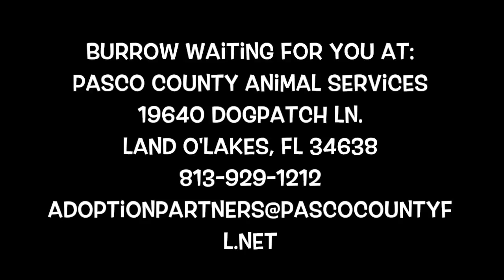[UPDATE: BURROW IS ON DEATH ROW] Burrow-an adoptable dog at Pasco County Animal Services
UPDATE! Burrow is safe! He still needs a home. Burrow was saved by ARK- Animal Rescue Konsortium, and a generous person willing to sponsor him in boarding until he has a place to go. If you would like to adopt or foster Burrow, please visit:

UPDATE: BURROW IS NOW ON DEATH ROW AT PCAS.
Burrow is a VERY loving, playful, and friendly dog. He is not dog aggressive as the following listing states, but he does have a problem with dog reactivity on leash and has redirected and bit staff members, not breaking skin but did cause bruising last time. Rescue transfer only by 5pm Tuesday, January 7th.
From PCAS: Burrow A33657182 is a 3 year old neutered male, brindle and white, mixed breed dog. Burrow came to us in October by Animal Control as a stray from Zephyrhills. Burrow has been a complicated dog due to his dog aggression and has had several behavior assessments to try to find the trigger. He has been dog reactive/ aggressive in the shelter and has redirected several times, but has not yet broken skin. His most recent redirection involved biting a staff member in the thigh, leaving significant bruising, and making her fearful of bringing him back to his kennel. This is Burrow’s second time on the 72 hour list and he will not receive an extension.
Burrow is neutered, microchipped, heartworm negative and current on Distemper, Bordetella, Rabies and Advantage Multi.
Wow, look at how strikingly handsome this dog is! Burrow is a young Plott Hound, full of energy and enthusiasm. He is very friendly with people. Burrow’s favorite thing to do is run and play! He loves playing fetch with you, which is a great outlet for his energy. Burrow can get very frustrated on the leash when he sees other dogs, so he would really benefit from ongoing training. He is anxious to get out of the shelter and into a loving home. If you think that this beautiful guy would be a good fit in your family, please don’t hesitate to come meet him today!